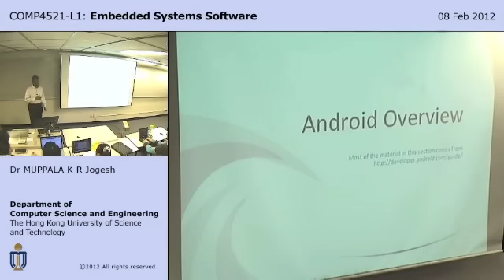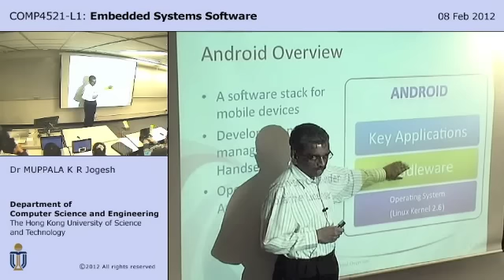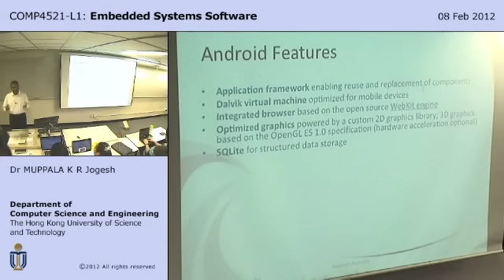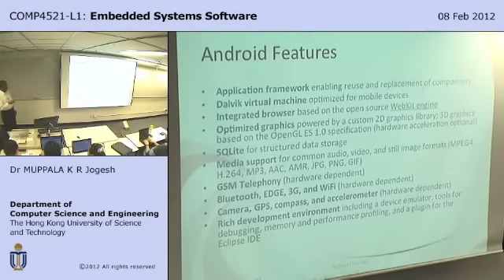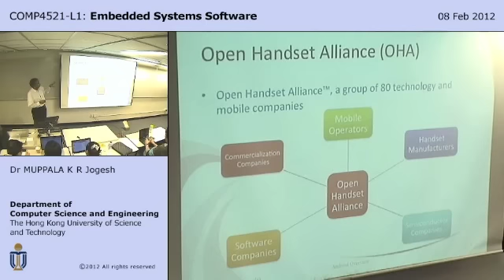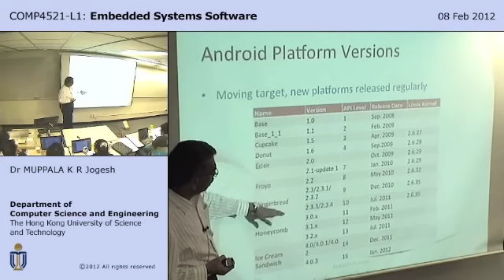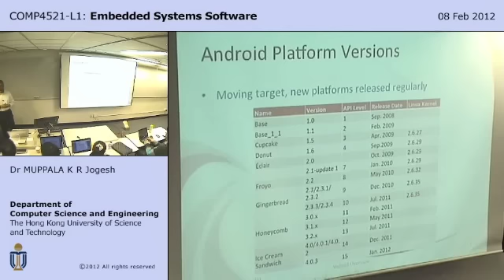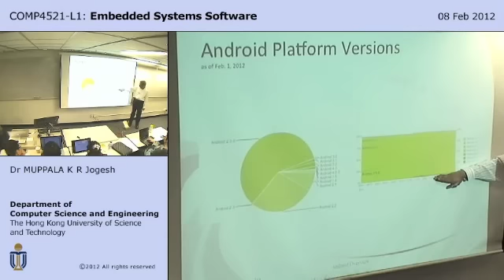Android Overview Part 1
This video gives a general overview of the Android platform. The accompanying course materials can be found